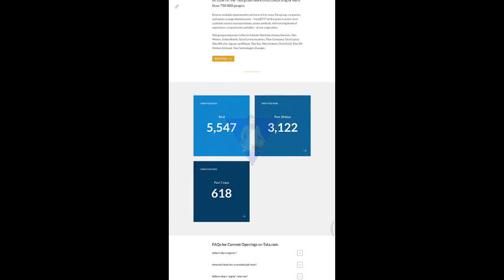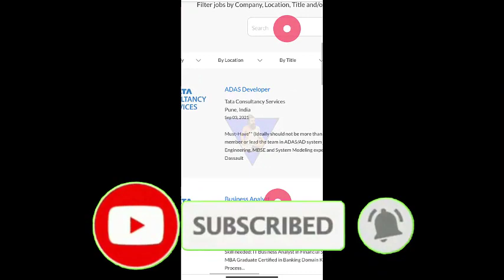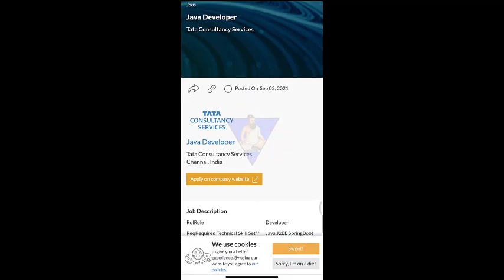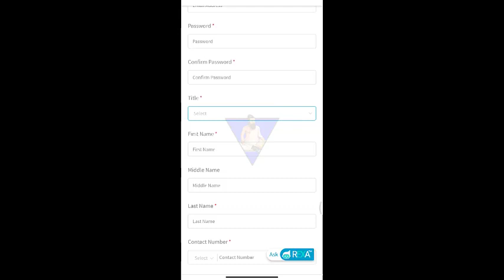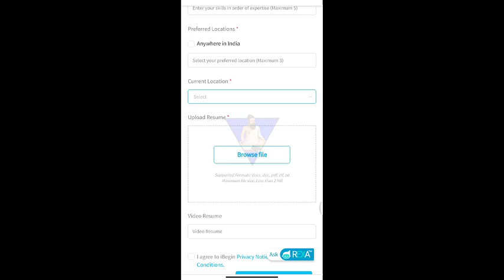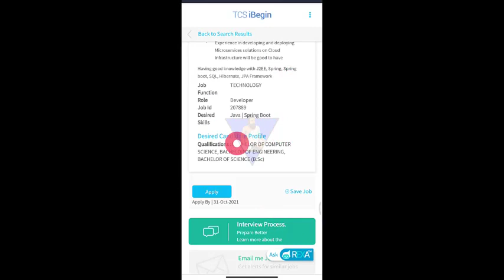TCS JOB VACANCY|HOW TO APPLY MALE/FEMALE|FRESHER/EXPERIENCE|INTERVIEW PROCESS EXPLAINED|B.E,B.TECH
Tata Consultancy Services (TCS) is an Indian multinational information technology (IT) services and consulting company headquartered in Mumbai, Maharashtra, India[6][7] with its largest campus located in Chennai, Tamil Nadu, India. As of February 2021, TCS is the largest IT services company in the world by market capitalisation ($169.2 billion). It is a subsidiary of the Tata Group and operates in 149 locations across 46 countries.[8]

TCS is the second largest Indian company by market capitalisation and is among the most valuable IT services brands worldwide.[9][10][11] In 2015, TCS was ranked 64th overall in the Forbes World's Most Innovative Companies ranking, making it both the highest-ranked IT services company and the top Indian company.[12] As of 2018, it is ranked eleventh on the Fortune India 500 list.[13] In April 2018, TCS became the first Indian IT company to reach $100 billion in market capitalisation[14] and second Indian company ever (after Reliance Industries achieved it in 2007)[15] after its market capitalisation stood at ₹6.793 trillion (equivalent to ₹7.3 trillion or US$100 billion in 2019) on the Bombay Stock Exchange.[16][17][18]

In 2016–2017, parent company Tata Sons owned 72.05% of TCS[19] and more than 70% of Tata Sons' dividends were generated by TCS.[20] In March 2018, Tata Sons decided to sell stocks of TCS worth $1.25 billion in a bulk deal.[21]

Due to Covid-19, all employees of TCS work from their own home and are not allowed to enter TCS office premises. TCS has shifted to Work from Anywhere model since March 2020